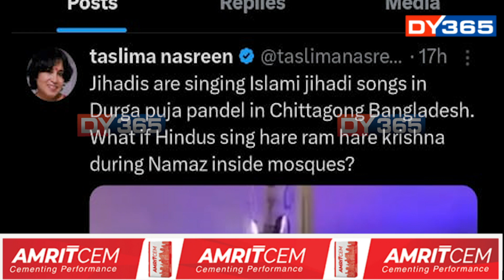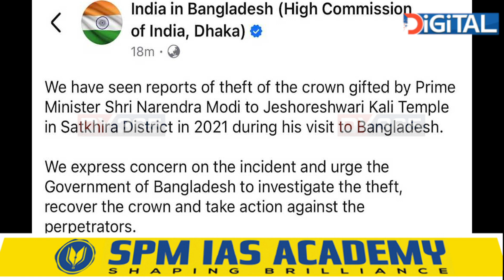দুৰ্গা পূজাত সপ্তমীৰ দিনা এটা গায়কৰ দলে গালে ইছলামৰ প্ৰশস্তি গীত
চুবুৰীয়া বাংলাদেশৰ হিন্দু ধৰ্মাৱলম্বী লোকসকলে দেশখনত বিৰাজ কৰা ভয়-ভাবুকিৰ পৰিৱেশৰ মাজতো আয়োজন কৰিছে দুৰ্গা পূজা। কিন্তু তাতো ঘটিছে অথন্তৰ। চিতাগঙৰ এখন পূজাত সপ্তমীৰ দিনা এটা গায়কৰ দলে গালে ইছলামৰ প্ৰশস্তি গীত। তাকে লৈ ঘোৰ আপত্তি হিন্দু ধৰ্মাৱলম্বীৰ। একেদিনাই চুবুৰীয়া দেশখনৰ এটা কালী মন্দিৰৰ মূৰ্তিক ভাৰতৰ প্ৰধানমন্ত্ৰী নৰেন্দ্ৰ মোদীয়ে পিন্ধোৱা মুকুট নিলে চোৰে।